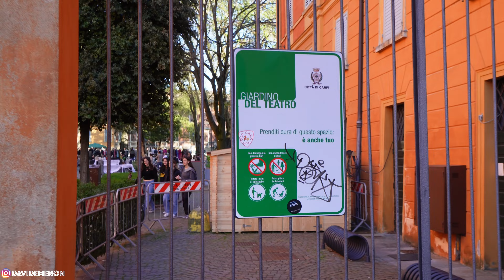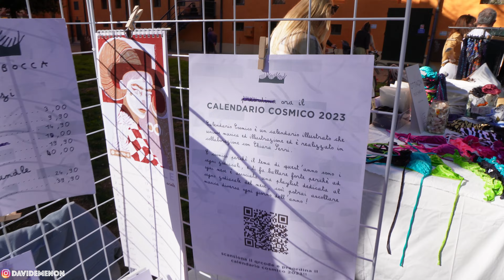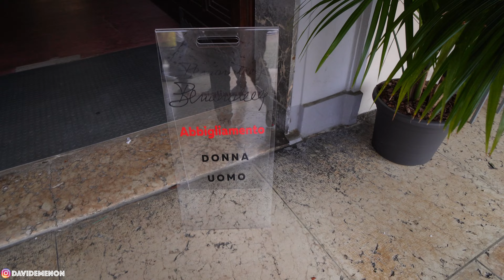COSA INDOSSANO LE PERSONE A CARPI?ep 12 [4K]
Ciao ragazzi oggi siamo a CARPI(la mia città) a filmare gli outfit delle persone ,Vi porto anche  a vedere qualche negozio interessante e il mercatino vintage di ULTRAMARKET

Grazie Speciale a: